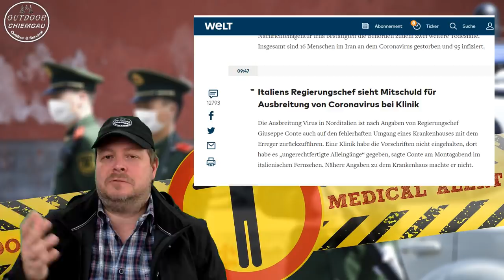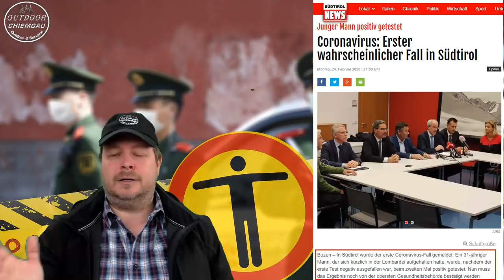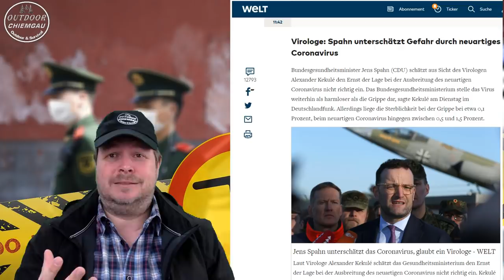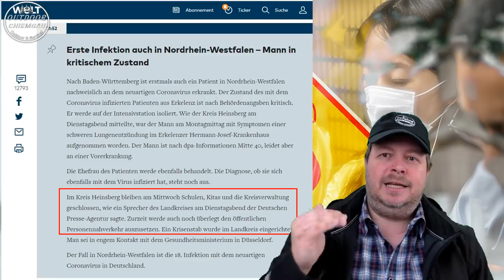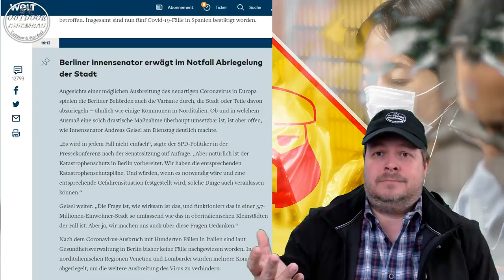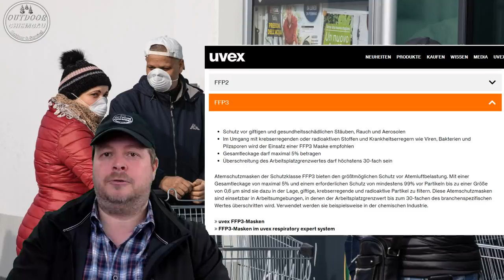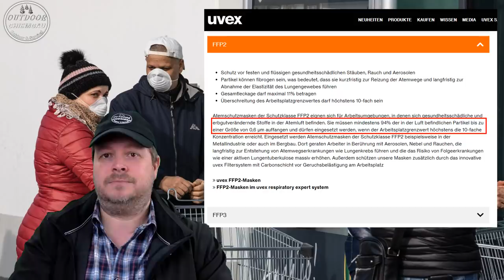Krisenvorsorge bereits zu spät ? Spahn: die größte Krise aller Zeiten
Ist es schon zu spät für Vorsorge? Was kann man jetzt noch tun? Für was ist bereits zu spät? Was sagen uns die Zahlen und kann uns das treffen?

Meine Ausrüstung findest du auf meinem Amazonshop: Breich Infektionsschutz: